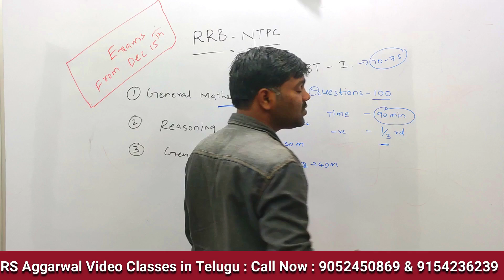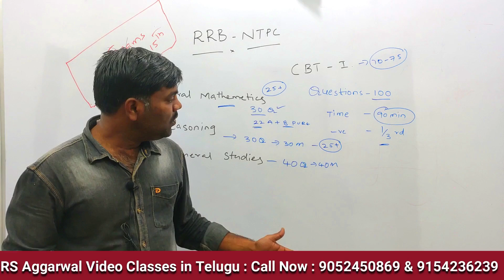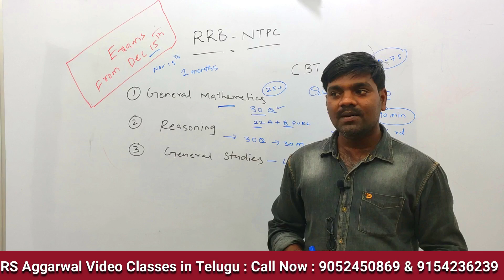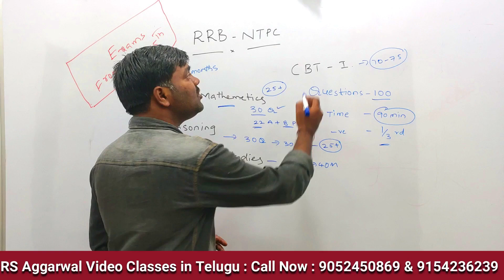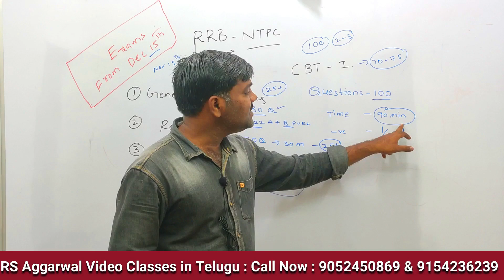RRB NTPC 30 Days Preparation Plan by Manvidya